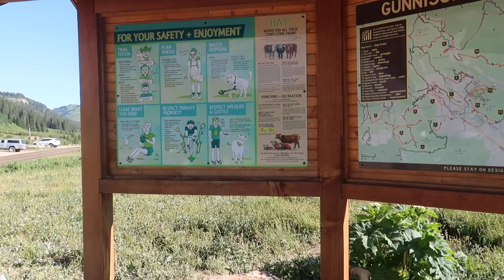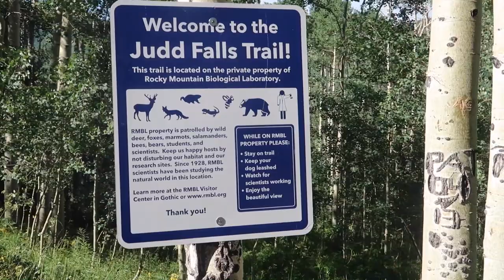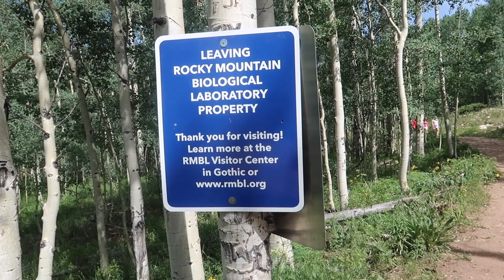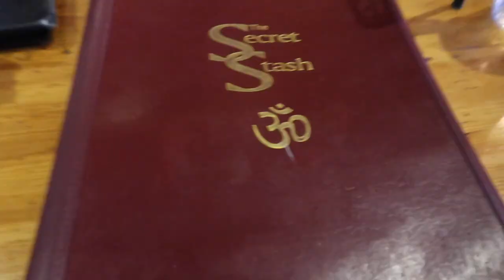Nepali Travel Vlog | Crested Butte | Kebler Pass | Emerald Lake | Colorado | Summer 2018 | Day 4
Hello Everybody, this is the 4th day of our Summer 2018 Colorado Road Trip. Please enjoy this video!!!